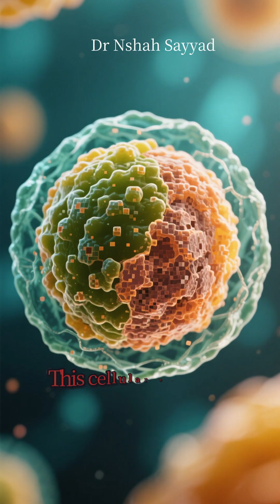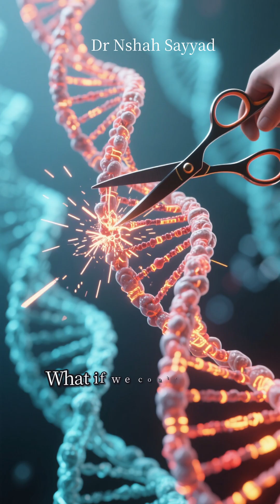Live Healthier at 90 Than at 60? CRISPR Makes It Possible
🔬 **What if aging wasn’t inevitable?**
Scientists just used **CRISPR** — the revolutionary gene-editing tool — to give middle-aged mice a **single treatment** that extended their lifespan, improved heart health, boosted fitness, and literally **reversed biological aging**. These weren’t just older mice — they were *younger on the inside*.

Now imagine that for **humans**.
What if we could edit the genes that cause wrinkles, frailty, Alzheimer’s, and heart disease — **before** they ever strike? What if 90 felt like 60, and 120 felt like 80?

This isn’t sci-fi. It’s happening **now**.

In this video, we dive deep into:
✅ How CRISPR works like a **DNA find-and-replace** tool
✅ The groundbreaking mouse study that shocked the world
✅ Which aging genes could be targeted in humans
✅ The massive **ethical dilemma**: Who gets to live longer?
✅ When might this reach human trials?

We’re not asking *if* we can stop aging — we’re asking **when**, **how**, and **should we?**

🧬 **Like if you want to live to 150**
💬 **Comment**: Would YOU edit your genes to live longer?

👉 **Sources & Studies in pinned comment**